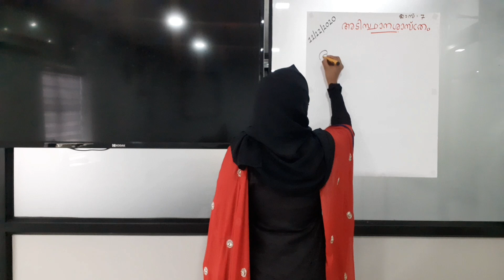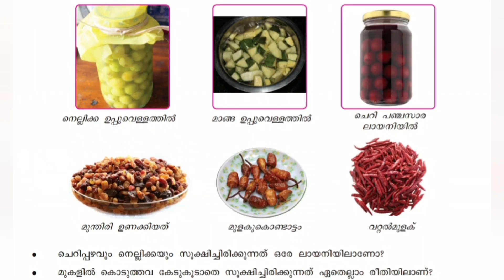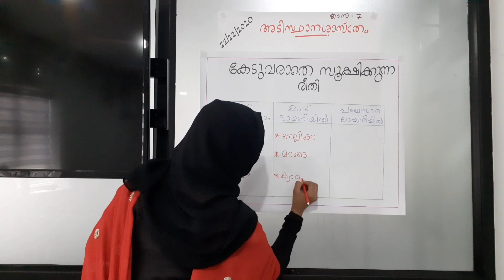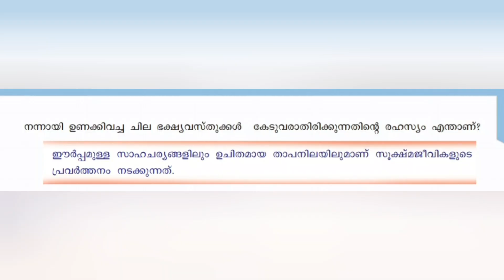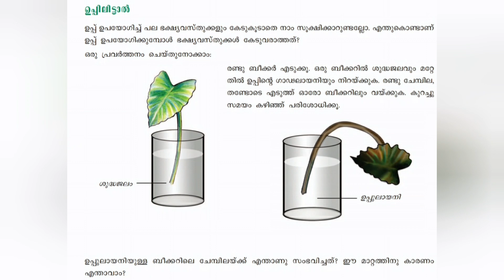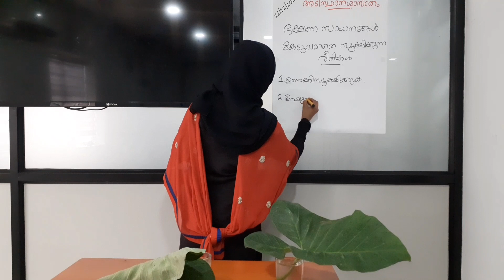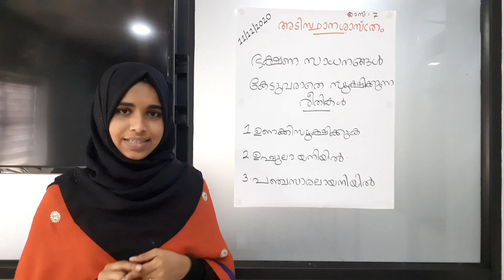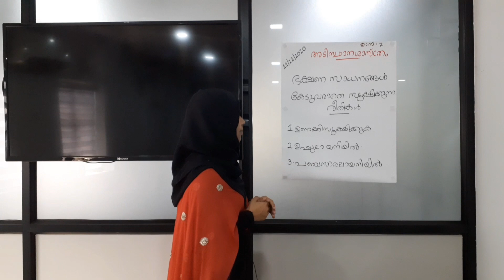ഭക്ഷണം കേടുവരാതെ സൂക്ഷിക്കുന്ന രീതികൾ - ക്ലാസ്സ്‌ 7